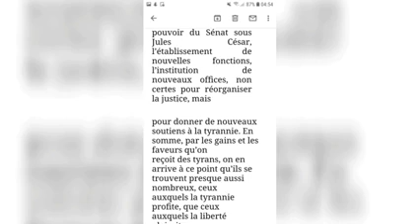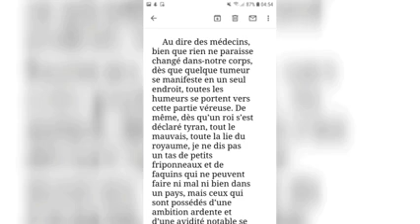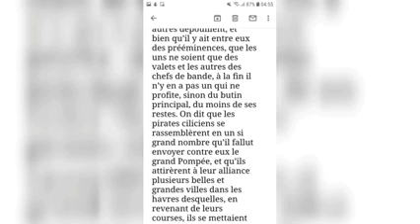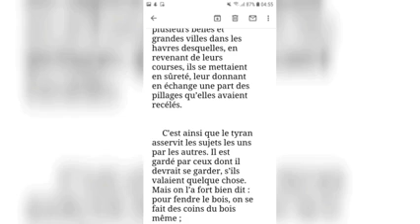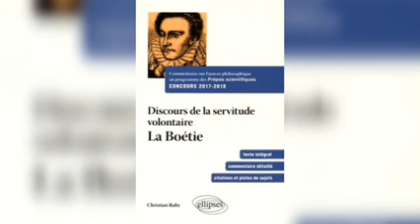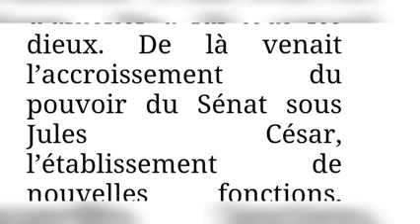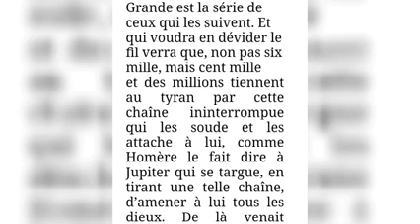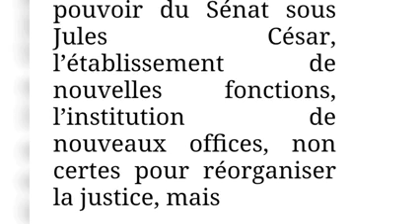Discours de la servitude volontaire- Étienne de La Boétie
5ème TUTO
comment expliquer un texte du 16ème siecle?
comment interroger littérairement un texte politique ou jugé comme tel ?
Comment réussir sa lecture méthodiquement?
l'extrait objet de l'explication (Discours de la servitude volontaire de Etienne de La Boétie ):
""Grande est la série de  ceux qui les suivent. Et qui voudra en dévider le ﬁl verra que, non pas six mille, mais cent mille et des millions tiennent au tyran par cette chaîne ininterrompue qui les soude et les attache à lui, comme Homère le fait dire à Jupiter qui se targue, en tirant une telle chaîne, d’amener à lui tous les dieux. De là venait l’accroissement du pouvoir du Sénat sous Jules César, l’établissement de nouvelles fonctions, l’institution de nouveaux ofﬁces, non certes pour réorganiser la justice, mais pour donner de nouveaux soutiens à la tyrannie. En somme, par les gains et les faveurs qu’on reçoit des tyrans, on en arrive à ce point qu’ils se trouvent presque aussi nombreux, ceux auxquels la tyrannie proﬁte, que ceux auxquels la liberté plairait.

Au dire des médecins, bien que rien ne paraisse changé dans-notre corps, dès que quelque tumeur se manifeste en un seul endroit, toutes les humeurs se portent vers cette partie véreuse. De même, dès qu’un roi s’est déclaré tyran, tout le mauvais, toute la lie du royaume, je ne dis pas un tas de petits friponneaux et de faquins qui ne peuvent faire ni mal ni bien dans un pays, mais ceux qui sont possédés d’une ambition ardente et d’une avidité notable se groupent autour de lui et le soutiennent pour avoir part au butin et pour être, sous le grand tyran, autant de petits tyranneaux.
Tels sont les grands voleurs et les fameux corsaires ; les uns courent le pays, les autres pour- chassent les voyageurs ; les uns sont en embuscade, les autres au guet ; les uns massacrent, les

autres dépouillent, et bien qu’il y ait entre eux des prééminences, que les uns ne soient que des valets et les autres des chefs de bande, à la ﬁn il n’y en a pas un qui ne proﬁte, sinon du butin principal, du moins de ses restes. On dit que les pirates ciliciens se rassemblèrent en un si grand nombre qu’il fallut envoyer contre eux le grand Pompée, et qu’ils attirèrent à leur alliance plusieurs belles et grandes villes dans les havres desquelles, en revenant de leurs courses, ils se mettaient en sûreté, leur donnant en échange une part des pillages qu’elles avaient recélés."""

C’est ainsi que le tyran asservit les sujets les uns par les autres. Il est gardé par ceux dont il devrait se garder, s’ils valaient quelque chose. Mais on l’a fort bien dit : pour fendre le bois, on se fait des coins du bois même ;